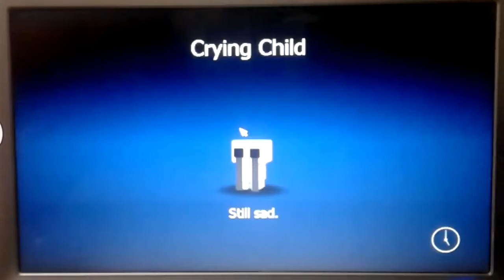FNaF World Tutorial #7 - Como conseguir a quarta área! (Lilygear Lake)